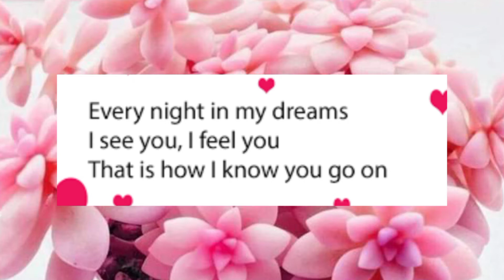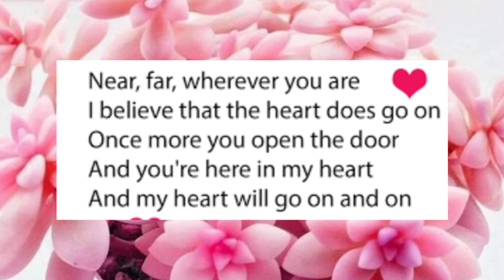My heart will go| keyboard | try lang